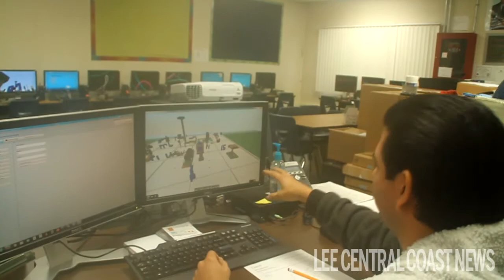Santa Maria Bonita School district finding ways to use technology in classrooms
Students throughout the Santa Maria Bonita School District participated in the "Hour of Code" two weeks ago, allowing students to try their hand at computer coding -  but that isn't the only way that the district is introducing tech to students.  We talked to teachers, students and administrators about the program, and also asked them how they are using computers and technology based learning in the classroom.